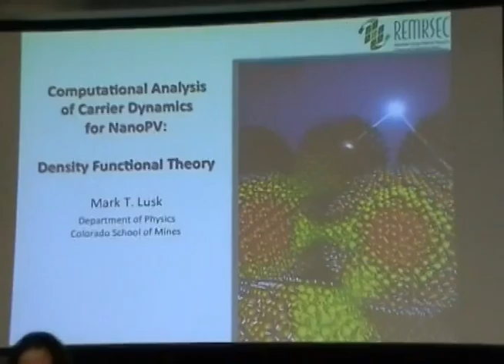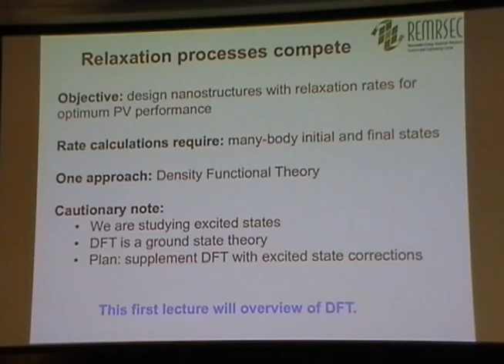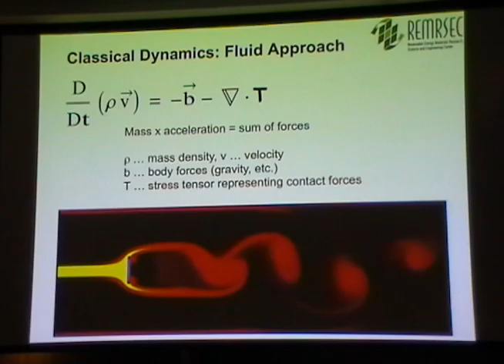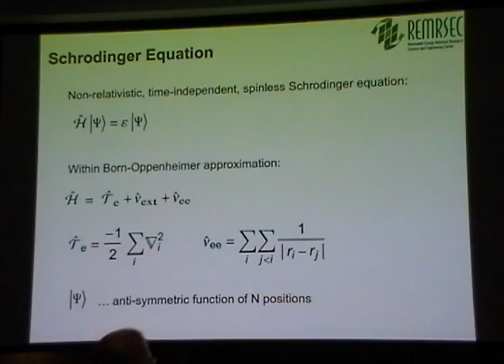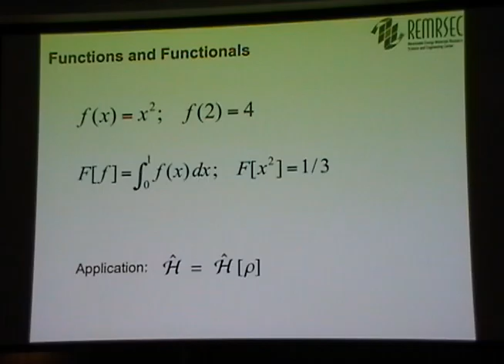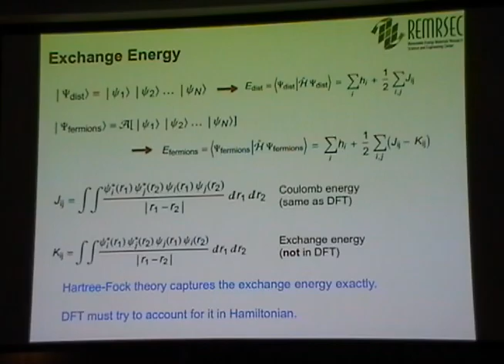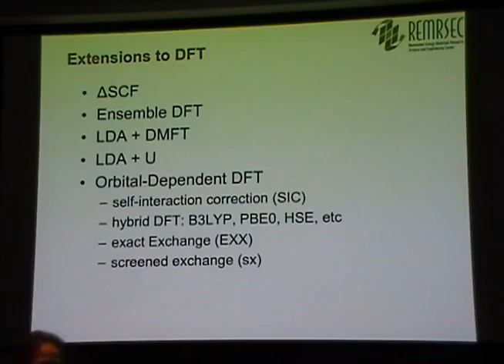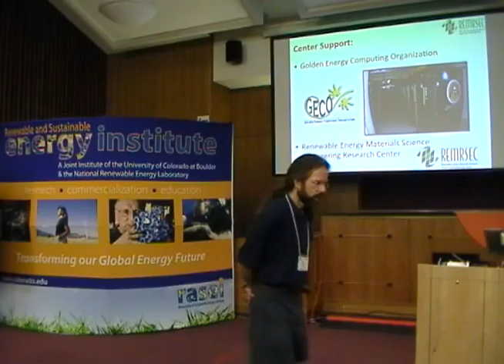Computational Analysis of Carrier Dynamics for NanoPV I - Mark Lusk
Computational Analysis of Carrier Dynamics for NanoPV I
Mark Lusk , Colorado School of Mines